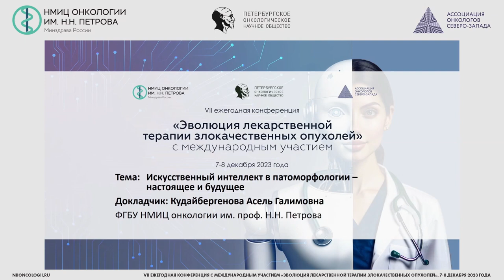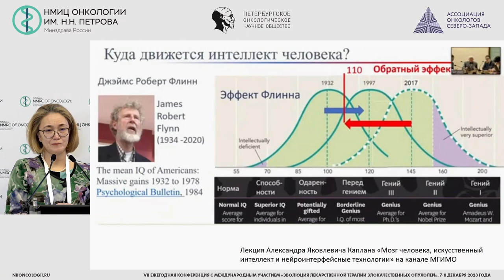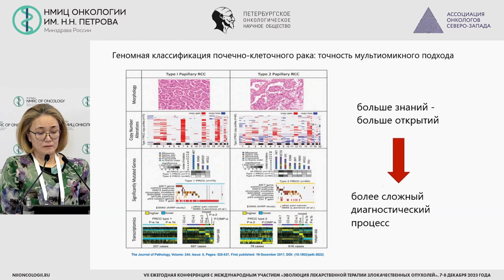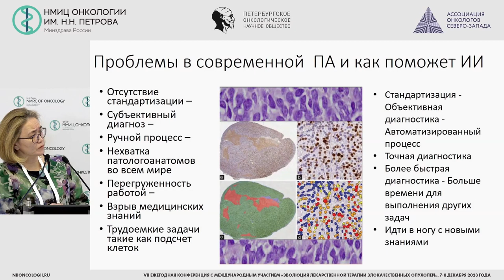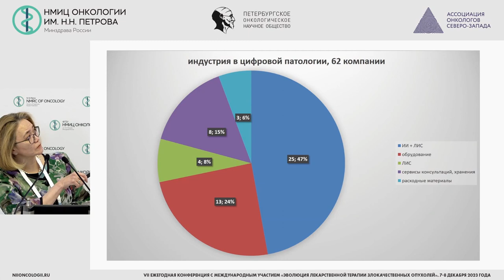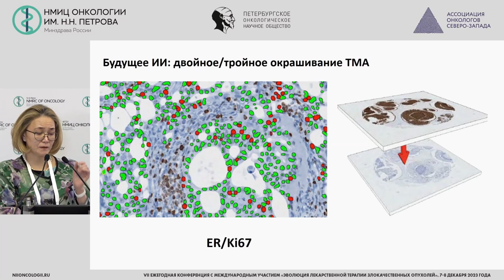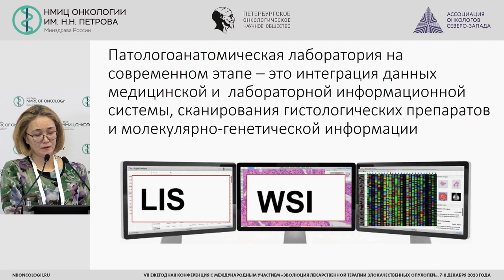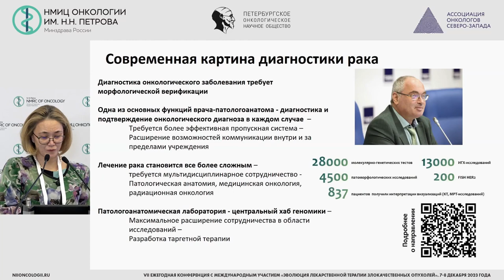Искусственный интеллект в патоморфологии – настоящее и будущее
Кудайбергенова Асель Галимовна – врач-патологоанатом патологоанатомического отделения, старший научный сотрудник научной лаборатории морфологии опухолей НМИЦ онкологии им. Н.Н. Петрова, к.м.н., г. Санкт-Петербург